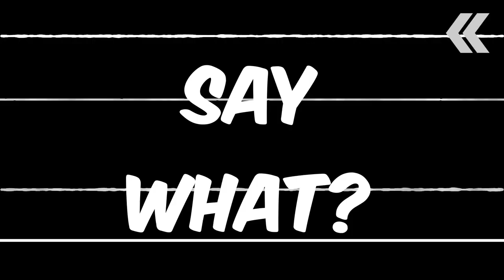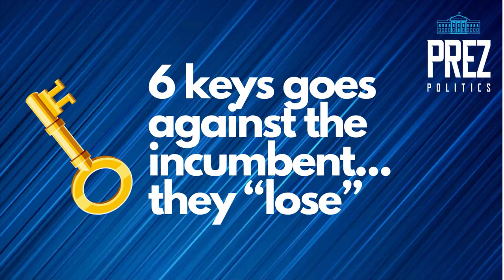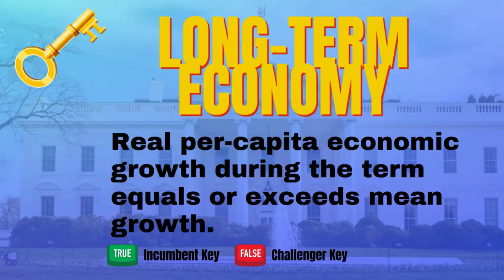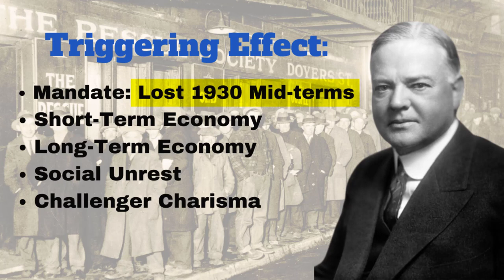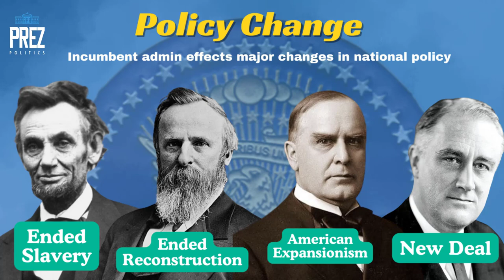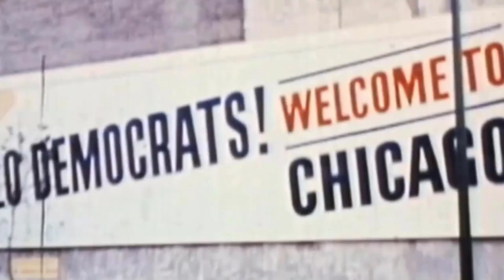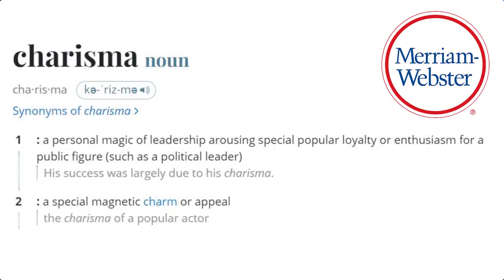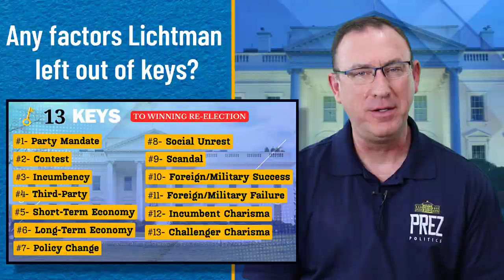Cracking the Code- How Allan Lichtman Predicts US Presidential Elections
The "Prediction Professor" Allan Lichtman has developed a system of predicting the winners of U.S. Presidential Elections. He's been correct the last 40 years.

X @politicsprez

Professor Lichtman has written extensively on his 13 keys. I highly recommend you read his works for further information.

Lichtman, Allan J. (2020) Predicting the next President: The Keys to the White House. Rowman & Littlefield.

I would also suggest you check out his YouTube channel @AllanLichtmanYouTube